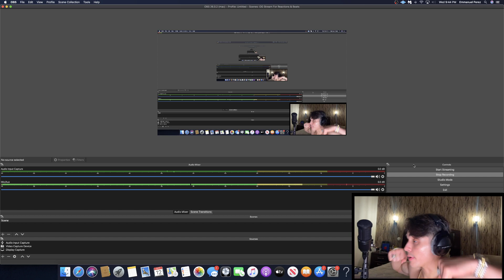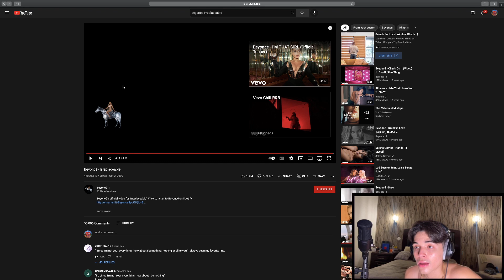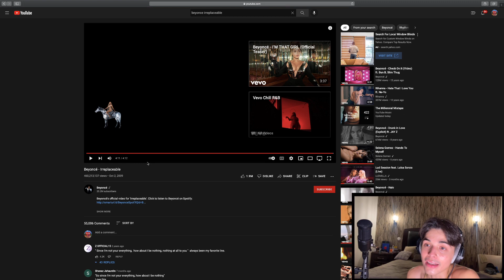HARD ASF🔥| Beyonce - Irreplaceable [REACTION]